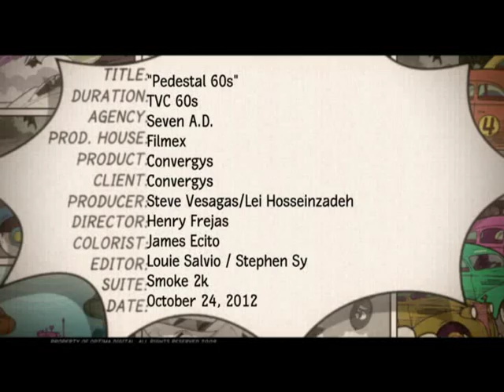PEDESTAL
TVC Credits:

Client         : Convergys Philippines
Agency         : Seven A.D.
Creatives         : Teeny Gonzales, Russell Molina, Rina Dela Calzada, Maki Maquiling,   Argem Vinuya, Angel Ramos
Accounts         : Tey San Diego, Lester Obice, Carls Echas
Producers         : Steve Vesagas / Lei Hosseinzadeh
Prod House  : Filmex
Director  : Henry Frejas
Sound Prod : HIT Productions